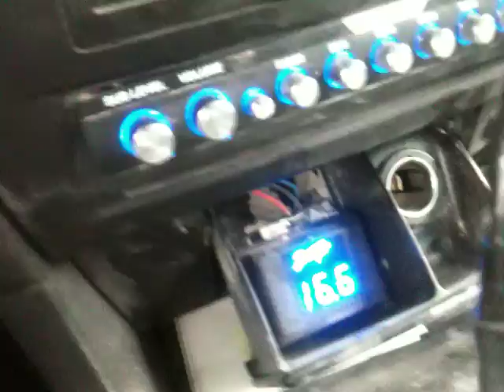INSANE CAR STEREO Balloon Popping Bass!!!!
8 Sundown Audio z 15's on 2 Sundown 4500's power by 12 xspower d1600 batteries